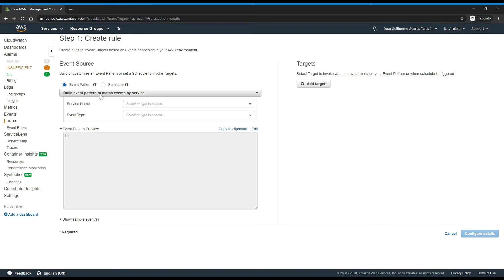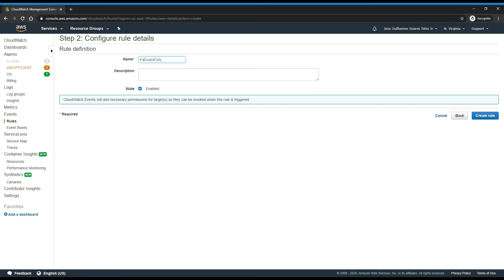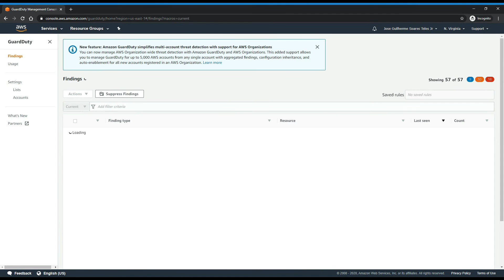Monitorando GuardDuty com CloudWatch